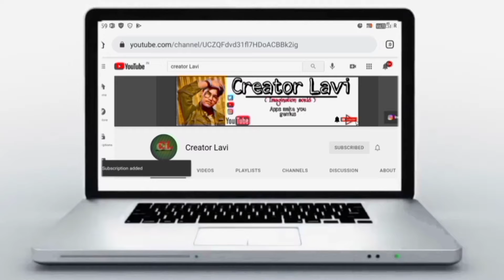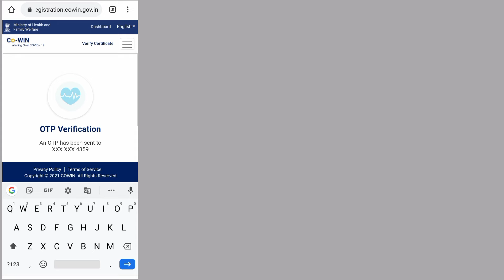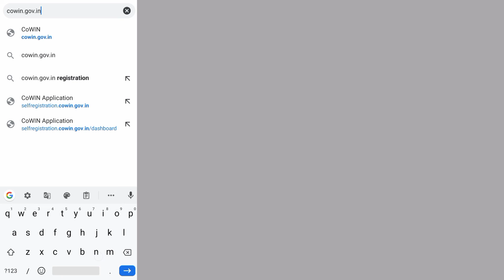Vaccine certificate kaise download kare 2022 | Covid vaccine certificate download | covid-19.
creatorlavi #2022 techchannel earning covid-19 vaccine vaccninecertificate certificatedownload covid-19certificate .
🙏Hello doston main hoon Soubhagya Parida . Aap dekh rahe hain Creator Lavi youtube channel . And visit our youtube channel.

Searchable tags for channel videos :-
✅ free call
✅ free call app unlimited credit
✅ New movie app 2022

✅how to download Covid Vaccination  ✅certificate in india,
✅Covid Vaccination certificate,
✅corona vaccine certificate kaise download kare,
✅vaccine certificate kaise download kare,
✅covid vaccine khan sir,
✅khan sir vaccine,
✅covid-19 vacaciones certificate download,
✅covid 19 vaccine registration kaise kare, ✅technical videos,
✅how to download
✅covid 19 vaccination certification online,
✅covid 19 vaccination certification on whatsapp,
✅how to download covid 19 vaccination ✅certification,
✅Covid 19 vaccine certificate